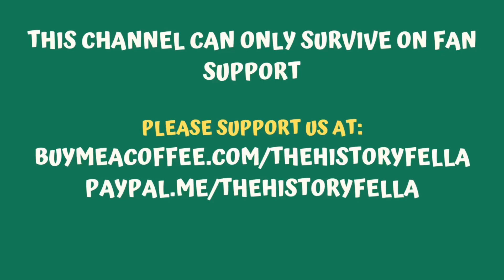People of WW2 - Josef Mengele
😎Thank You to my BuyMeACoffee.com members for your generosity!! 😍

The History Fella Channel: WhatsApp Group - 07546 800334

- Pen & Sword, Frontline, Seaforth, White Owl, Air World & Greenhill Books